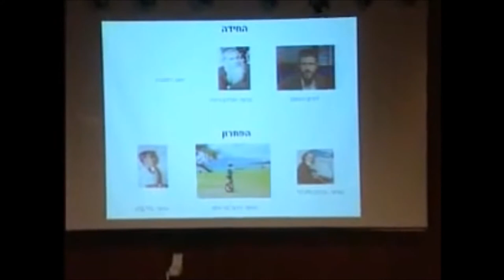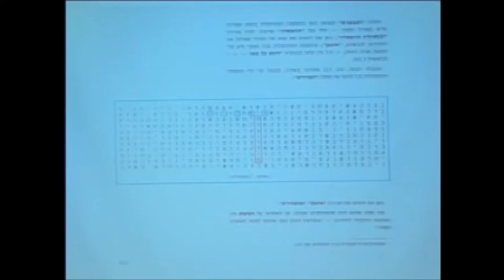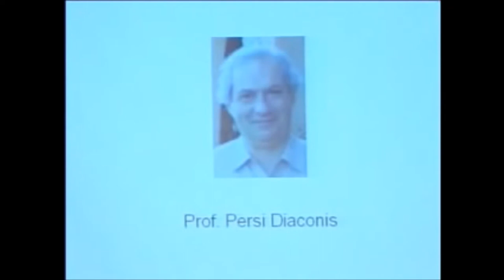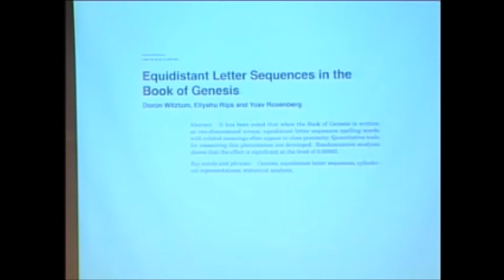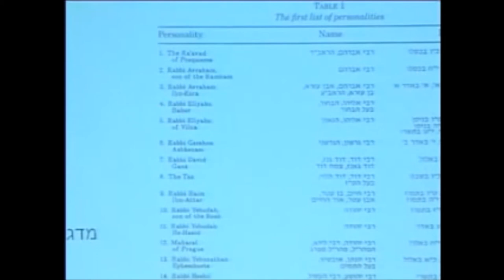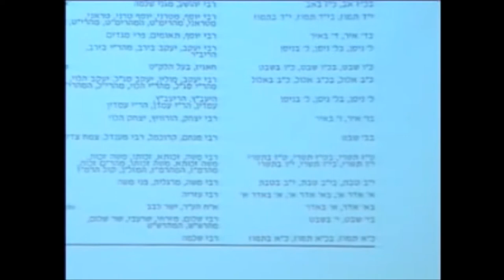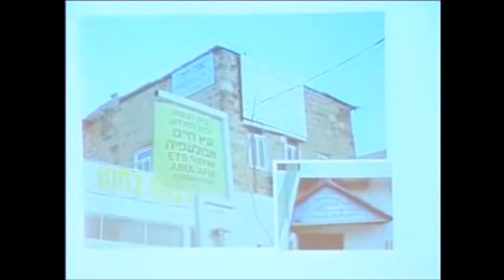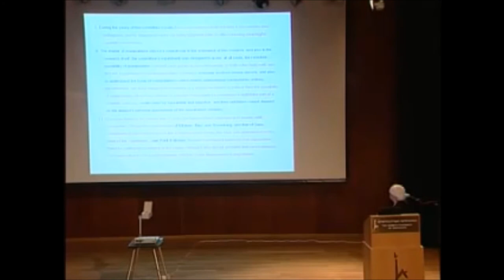פרופ' מיה בר-הלל - הצופן התנכ"י - חידה ופתרונה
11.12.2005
למידע נוסף על ההרצאה:

מתוך סדרת הרצאות מדוע תשס"ו